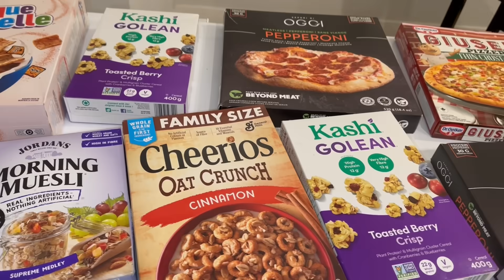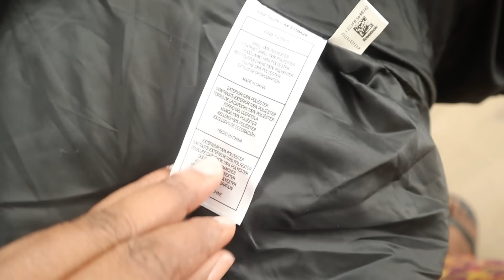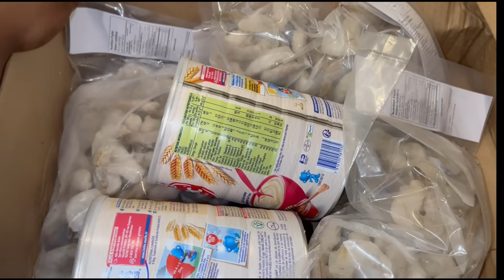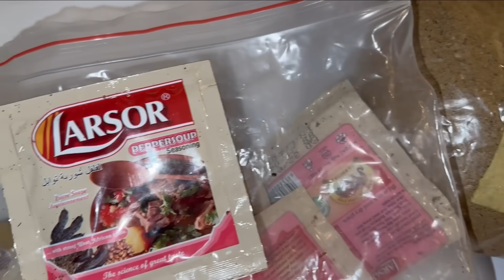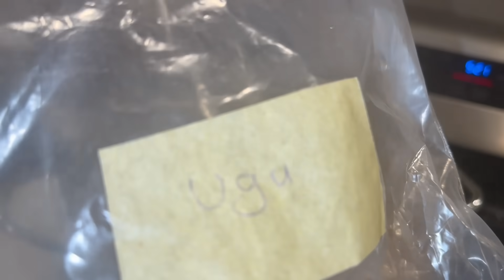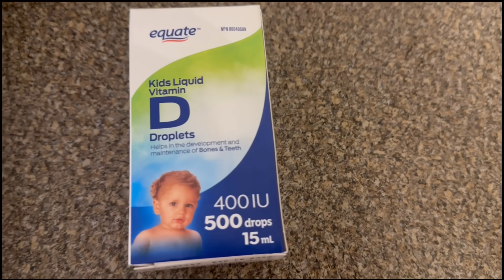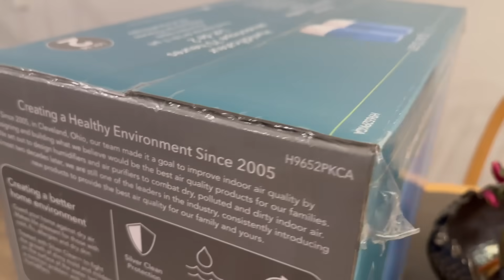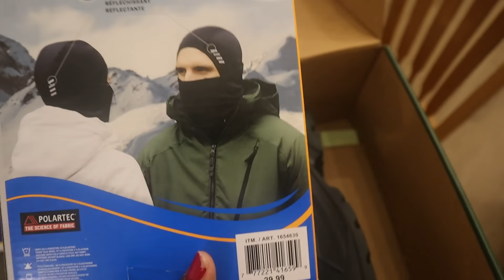JOIN US prepare intensely for OUR 1ST WINTER IN CANADA! (New Immigrants from NIGERIA!)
JOIN US prepare for our 1ST WINTER IN CANADA as new immigrants from NIGERIA!